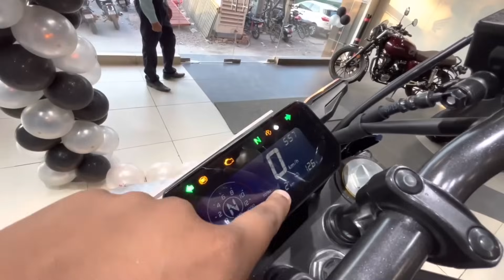Finally, 2023 Honda CB300F Launched: 1.70 💰 - On Road Price ? Exhaust Sound !! All Details